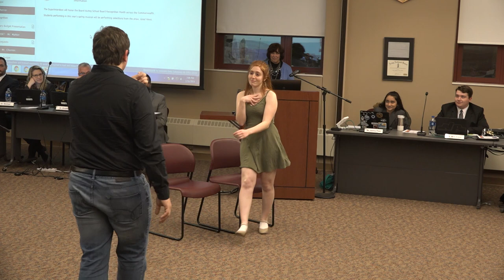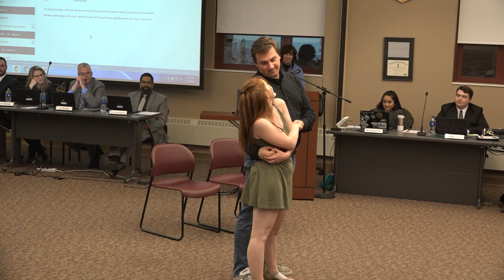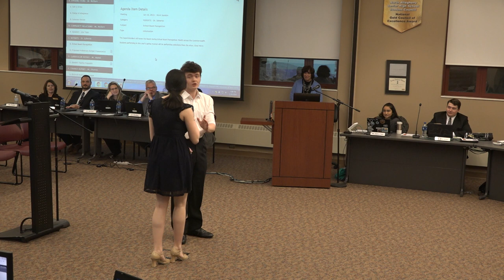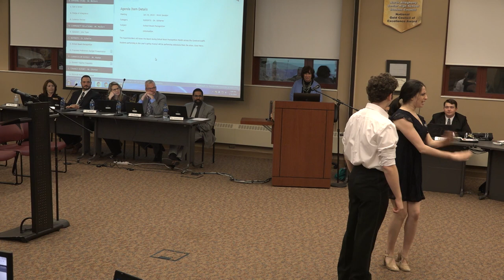Good News Sneak Peek!